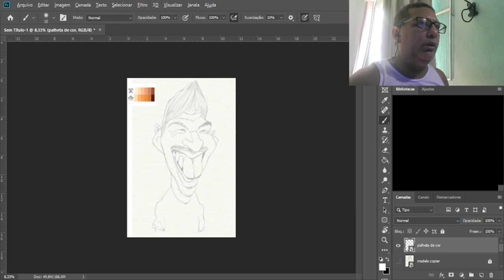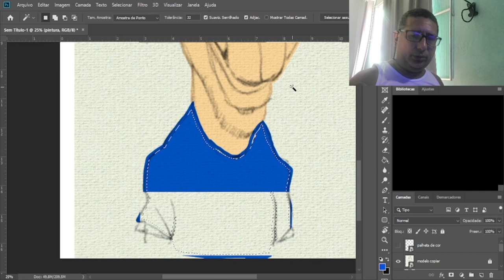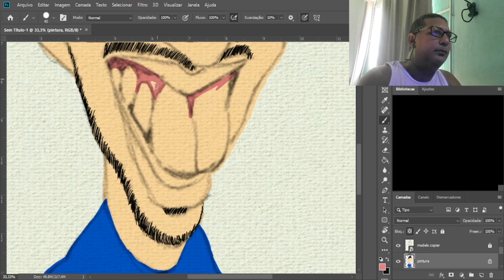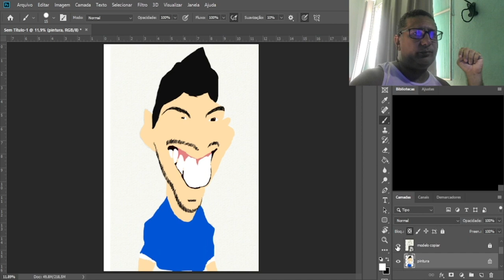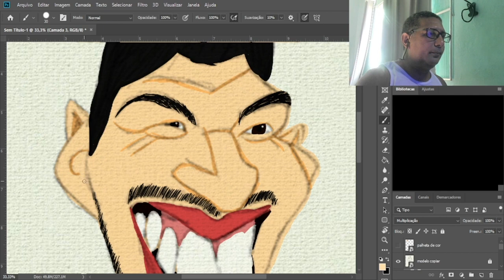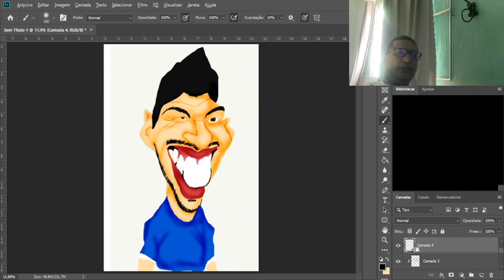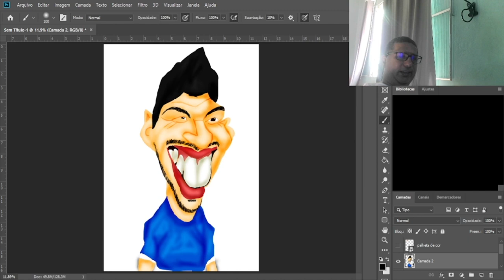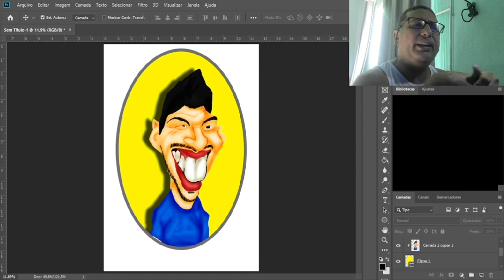Pintura digital Luis Soares Passo a Passo